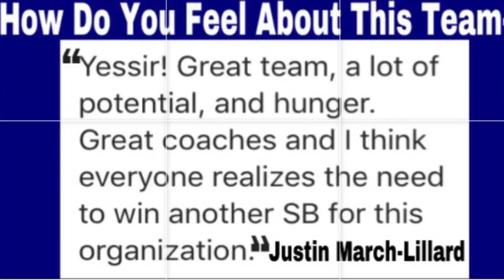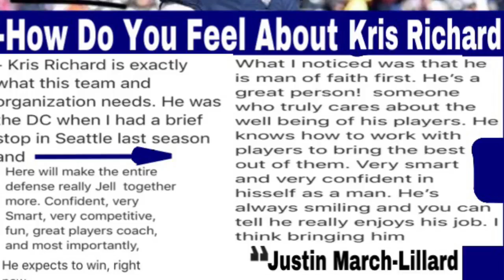Justin March-Lillard Interview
In this special video, I have intervied a Dallas Cowboys player, Justin March-Lillard. I have asked him a few questions about the Cowboys and the team so watch to see his answers